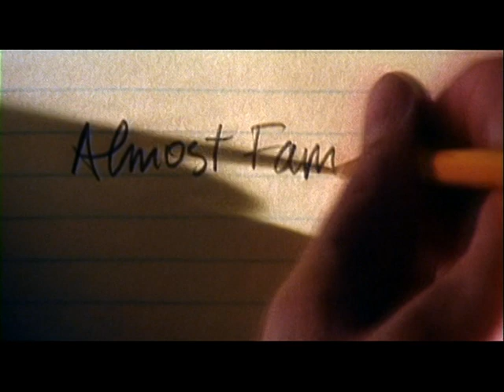Trailer Almost famous (Presque célèbre)